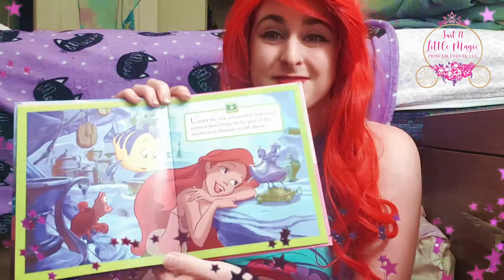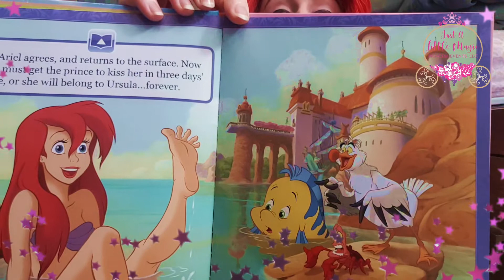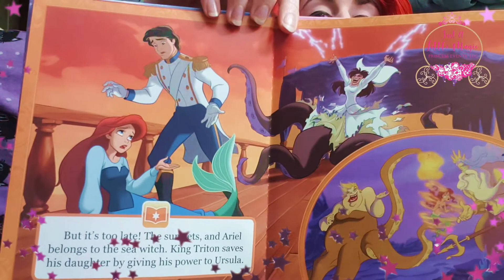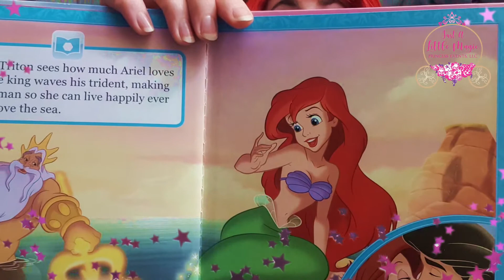Mermaid Princess Tells A Bedtime Story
Our Mermaid Princess is in her PJs and is ready to read a story before bedtime! Enjoy as she uses her voice, now that it has returned to her!